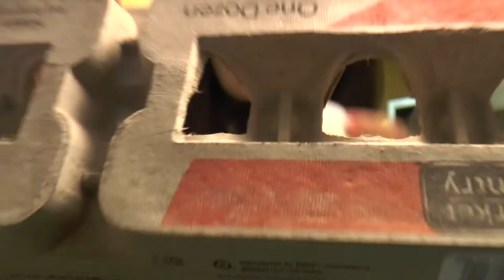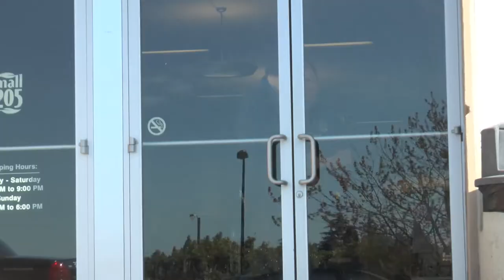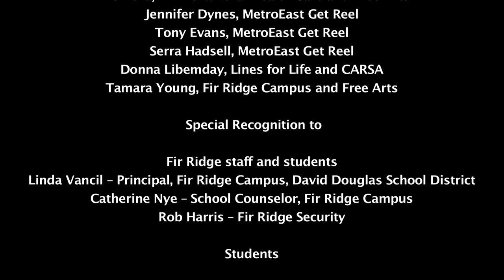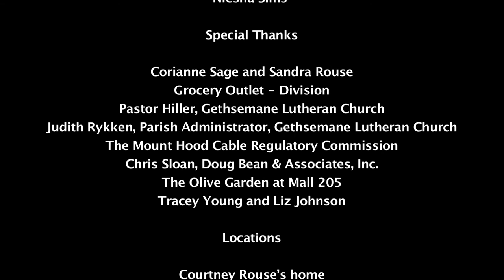A Hot Mess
Students at Fir Ridge High School participated in a weekly workshop from January through May 2013 to create this short film, "A Hot Mess",  through collaboration and teamwork.

The intense, four-month course involved learning and applying filmmaking techniques, such as:  use of cameras, composition, lighting, audio, acting, directing and screenwriting.  These skills were taught by mentors from a partnership of organizations, including Lines for Life, Free Arts Northwest, Fir Ridge Campus and MetroEast Community Media's Get Reel education program.

Funding was made possible by Lines for Life and Oregon HIDTA.